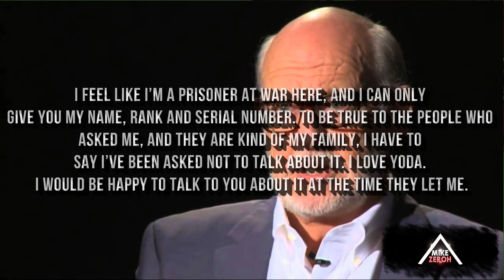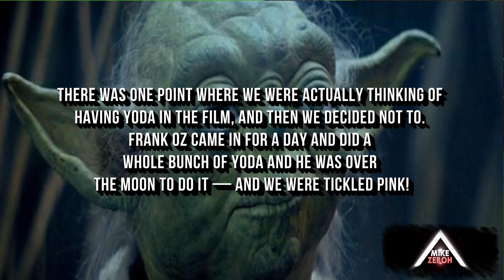Star Wars Episode 8 The Last Jedi Yoda's Return As A Force Ghost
Today we discuss Star Wars Episode 8 The Last Jedi and the return of Yoda as a force ghost by Frank Oz! now recently Variety got to interview Frank Oz about his possible involvement in the film and he had something rather interesting to say that seems to lightly confirm his return, given the leaks and rumors have backed up his return as well as the editors of Star Wars the Force Awakens cutting a Yoda cameo scene it is a 90 percent chance Yoda is back!.

Music in the outro is by Benn Down The Divider (Reprise) from his Zombies III Album.